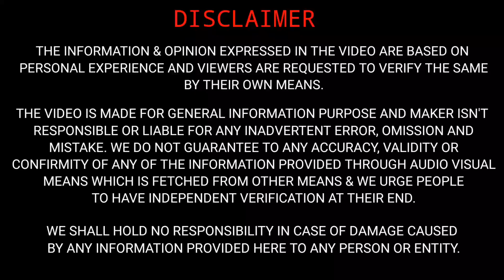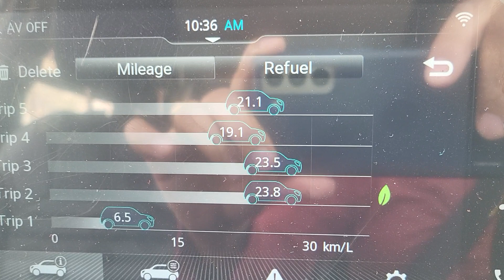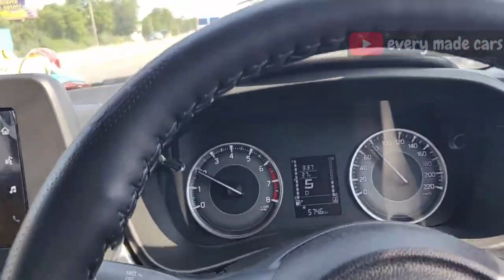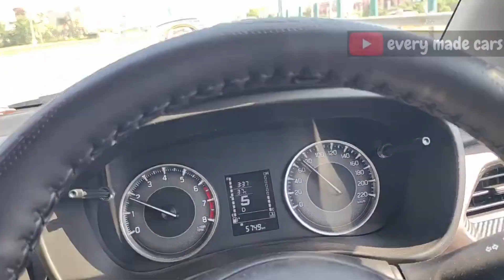BEST REASON TO GO FOR MARUTI FRONX 🔥 | मेरा और आपका दोनों का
Hello everyone,

Sharing a video on BEST REASON TO GO FOR MARUTI FRONX.

EM cars
EM
CARS
em cars
emcar
EMCAR
fronx2023
marutifronx
emcars
BEST REASON TO GO FOR MARUTI FRONX
मेरा और आपका दोनों का
maruti fronx best reasons to buy
maruti fronx review
fronx review
fronx honest review
fronx mileage test
maruti fronx mileage
fronx mileage review
fronx honest mileage review
maruti fronx petrol mileage test
fronx petrol mileage review
maruti fronx petrol
fronx petrol
fronx petrol mileage test
maruti fronx petrol mileage
maruti fronx
fron